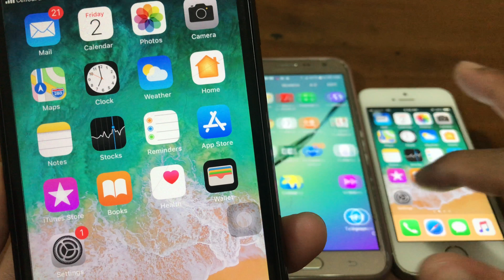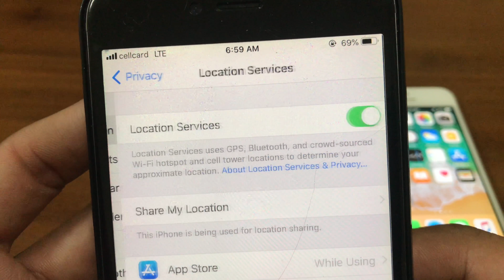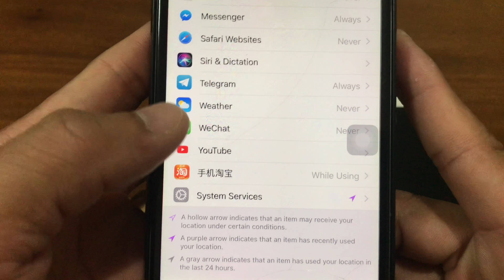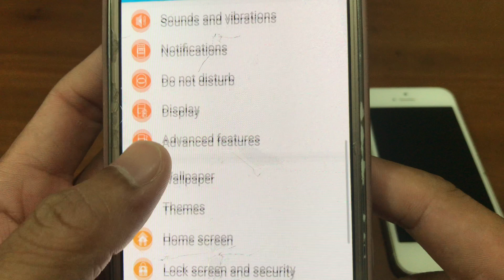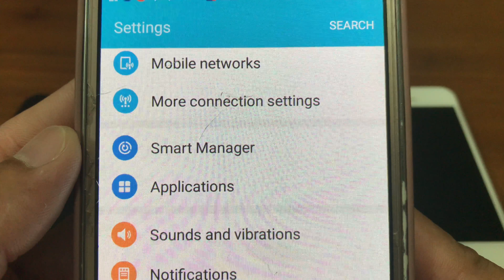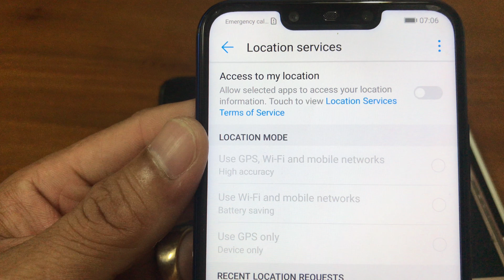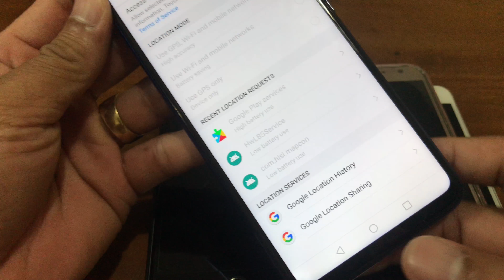របៀបបិទ GPS នៅលើ iphone, sumsung, Huawei, How to close GPS on iphone, sumsung, Huawei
វិដេអូ ៖